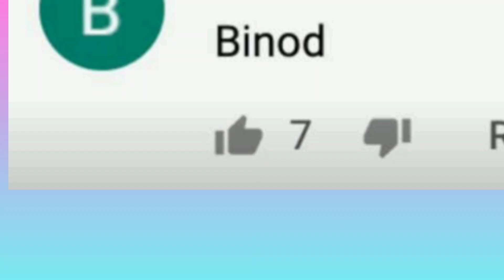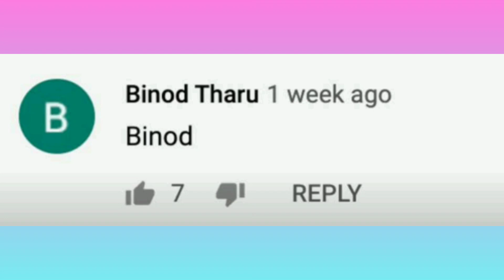Who is binod | binod tharu | vinod tharu | binod op | binod meme | binod tharu channel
Binod is trending
In our channel we make sure to provide our viewers complete detailed videos covering every single detail, tests, precautions , pros and cons of latest products without any biasness or pressure of any company. We give best earning tips and tricks and best ways to earn money online from which people can learn and gain some knowledge.